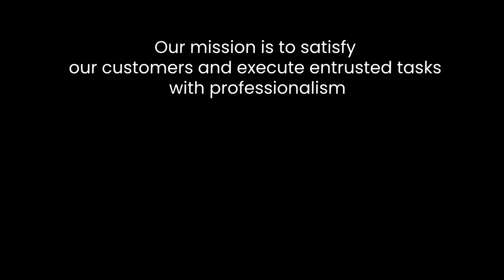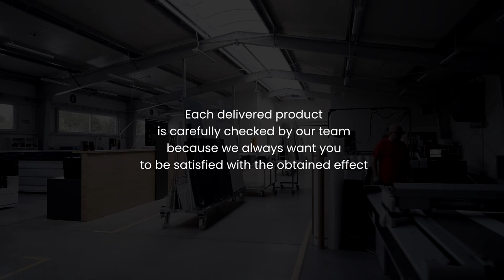ARPI | Production Center Promo 2021